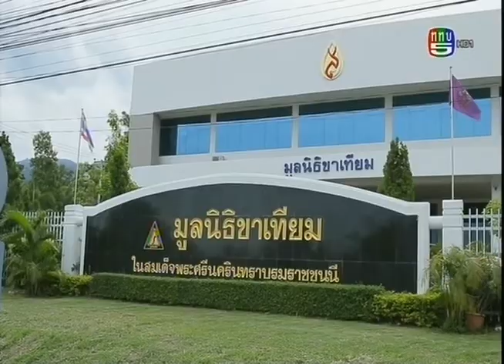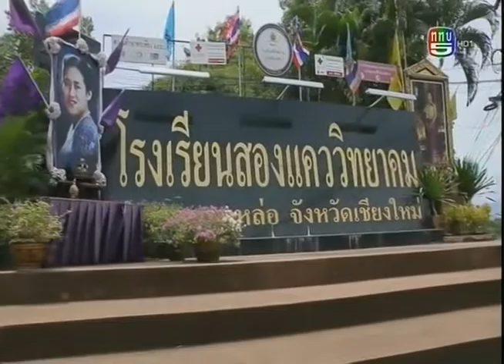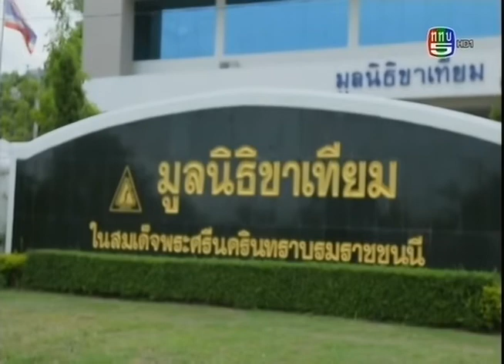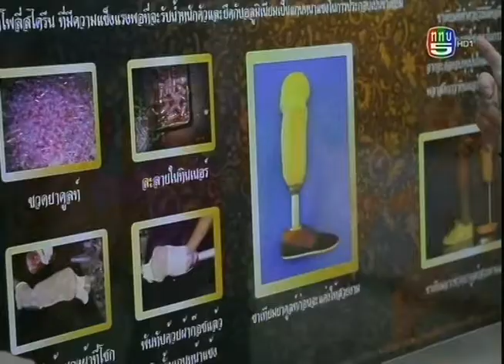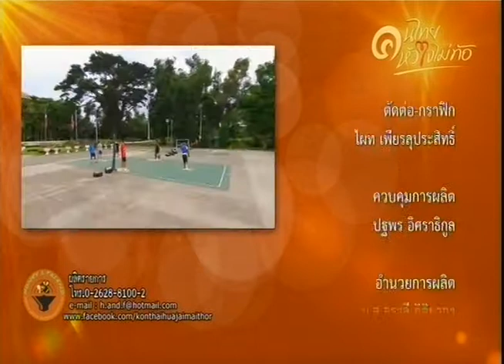คนไทยหัวใจไม่ท้อ.. CH.5 ( 26 กย.2558 )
ตอน :: กนกพล เต็มรัตน์ ตะกร้อขาเทียม เติมแรงใจ
ออกอากาศ :: วันเสาร์ที่ 26 กันยายน 2558